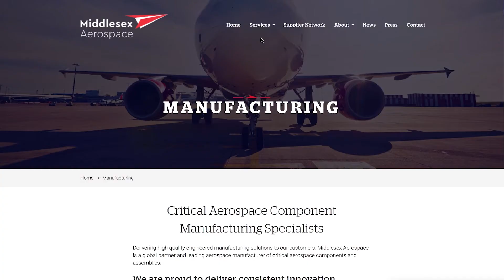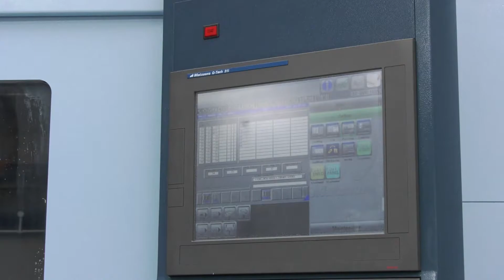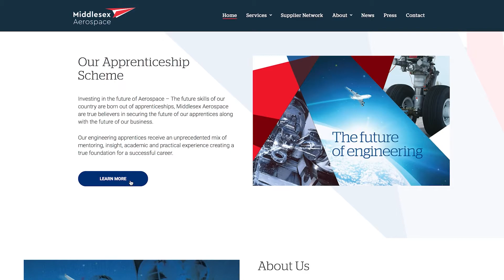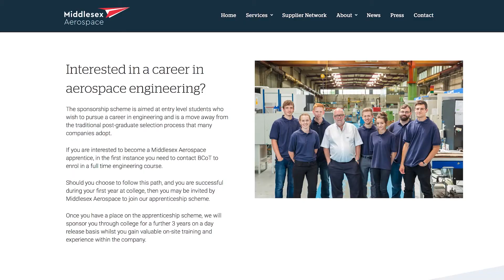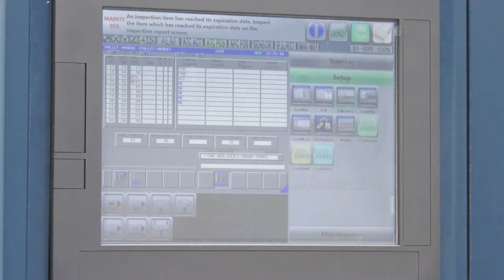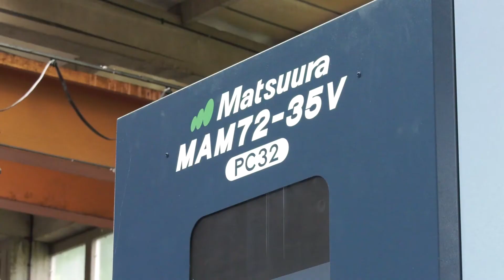Company Focus; Middlesex Aerospace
Middlesex Aerospace was formed over 70 years ago, and continually strive for excellence in every aspect of their business.

Building upon their heritage, history and reputation as a premium supplier of close tolerance components, Middlesex today is a progressive meritocracy that is investing in its people and plant to "build back better" and prepare the company for the next 70 years of success.